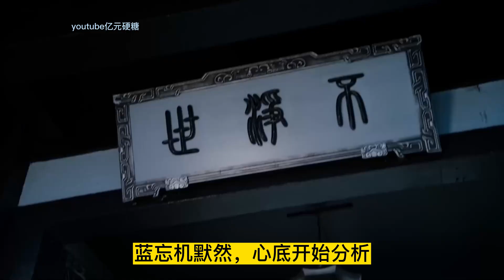【忘羨】天命难违第13集魏無羨背著人回到客棧，置衣安頓好金淩，卻忽然發現了金淩腿上竟然有一片淤黑的惡詛痕，定然是因為埋在牆裏時，不小心沾染了什麼邪物所致。